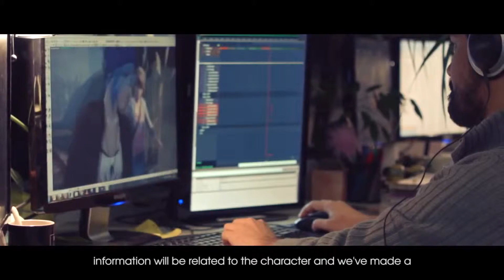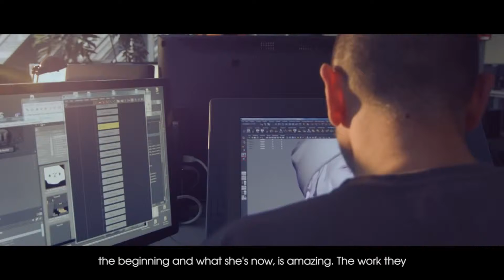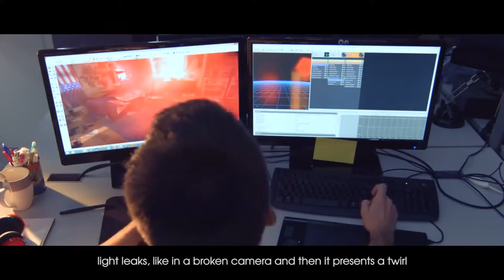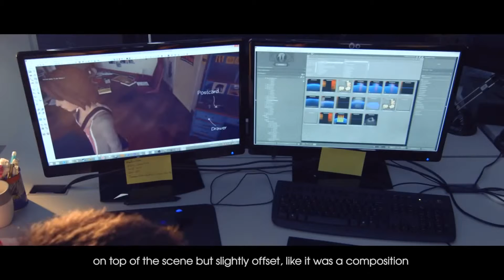LIFE IS STRANGE Making of 2